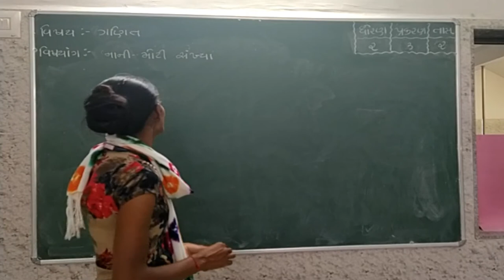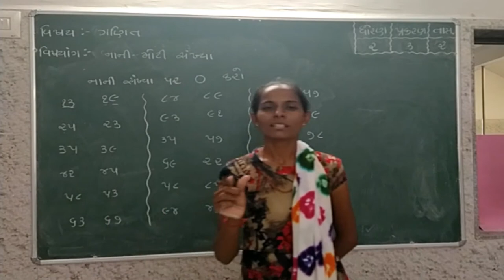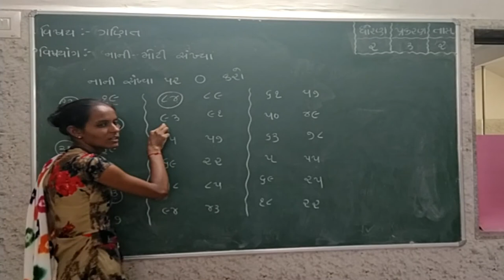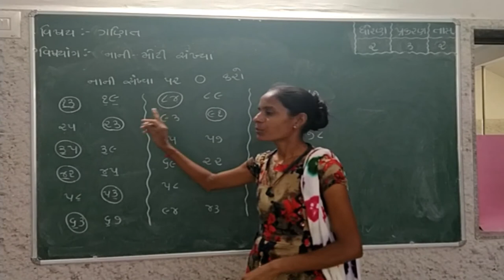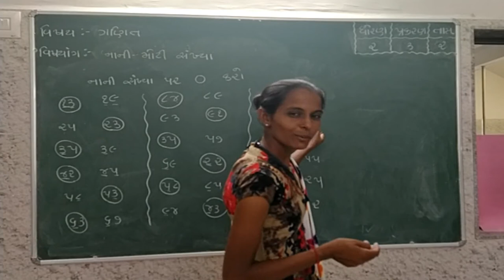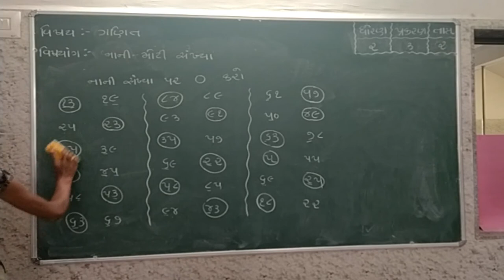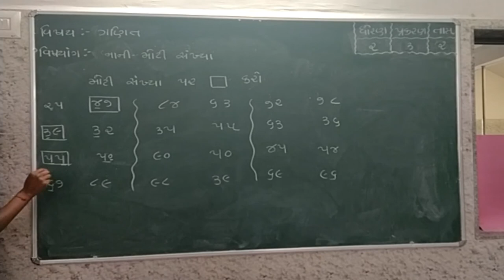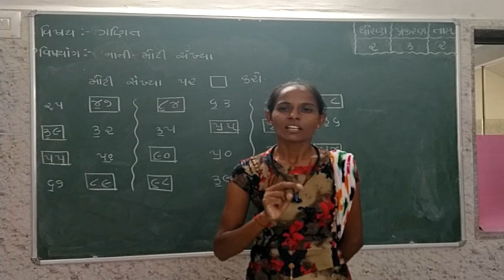Std_2_MATHEMATICS _Ch_3_તમે કેટલું ઊચકી શકો__Part_2 Maharshi Gurukul(Gujarati Medium)